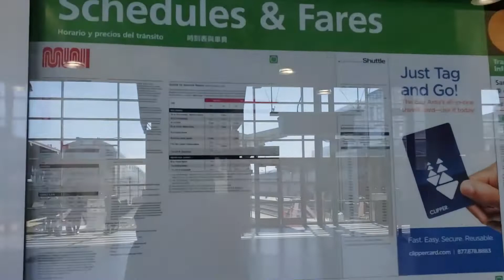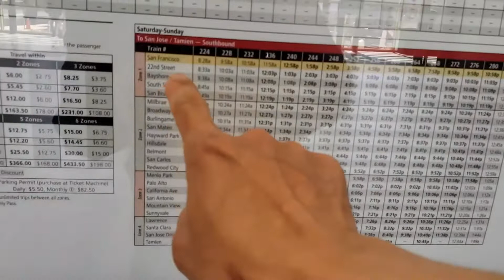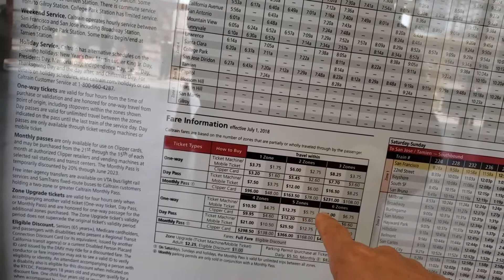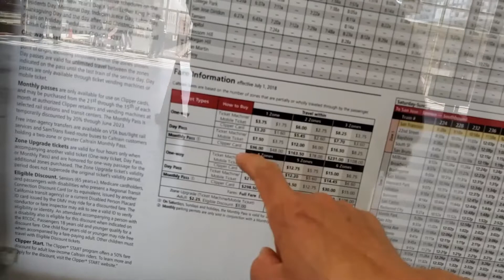每逢双休日，湾区公交火车的发车间隔就明显增长了，2022美国加州旧金山